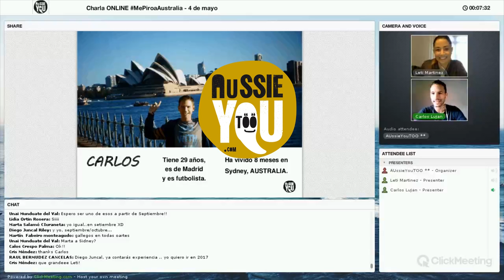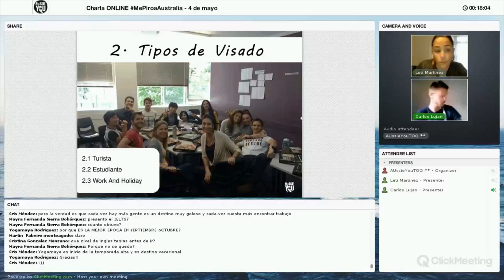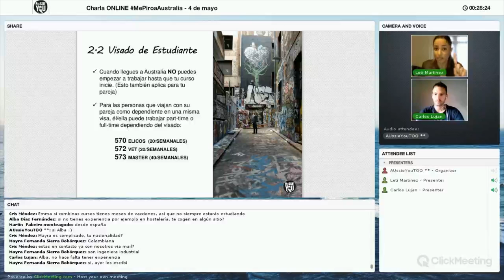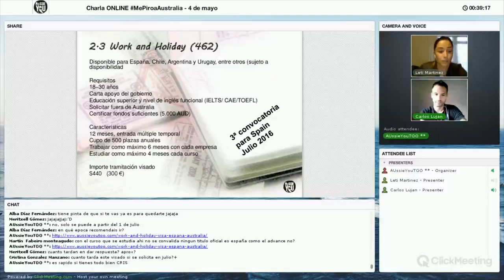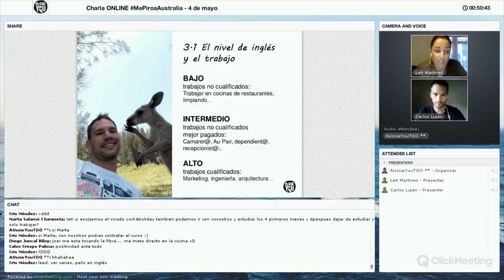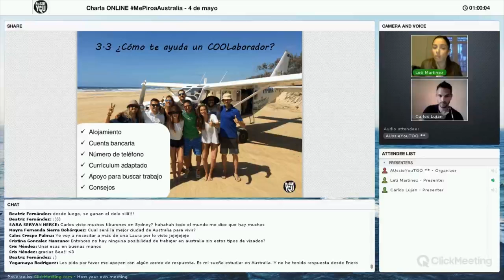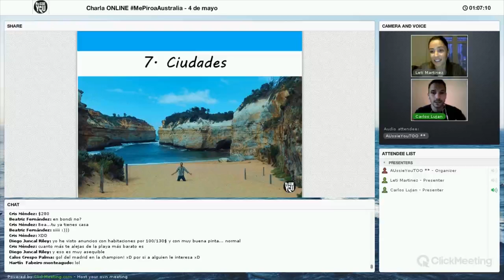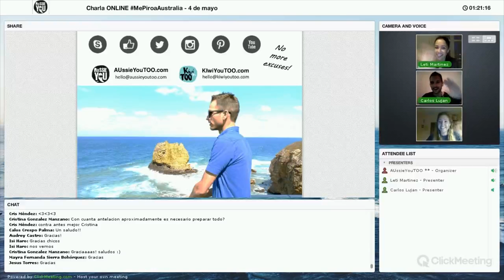Charla: estudiar y trabajar en Sydney con Carlos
Durante esta Charla ONLINE ‪#‎MePiroaAustralia‬, mientras os explicamos todos los detalles para estudiar y trabajar en ‪#‎Australia‬, entrevistamos a Carlos Luján.
Carlos es un estOOdiante de Madrid que ha vivido en ‪#‎Sydney‬ durante 8 meses. Ha estado estudiando inglés para aprobar el IELTS y trabajando como camarero delante de la Sydney Opera House :)